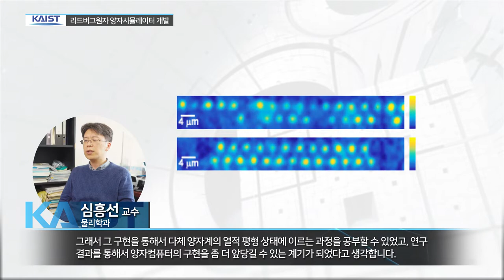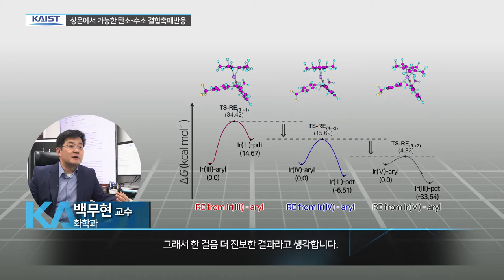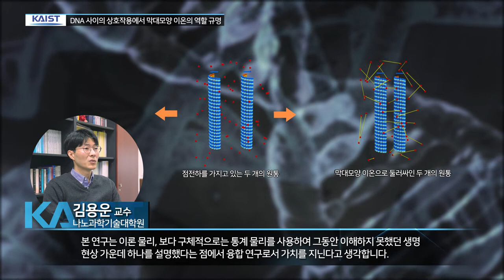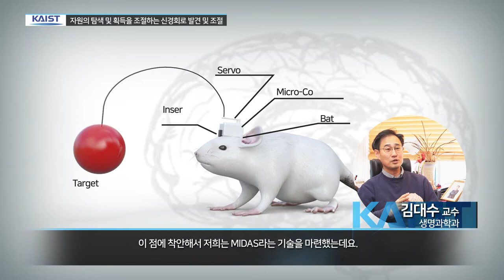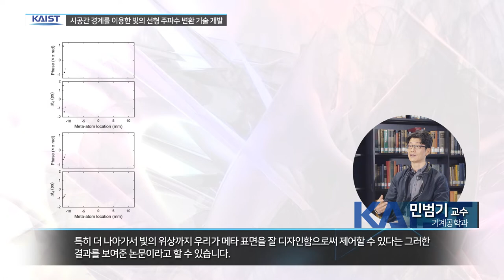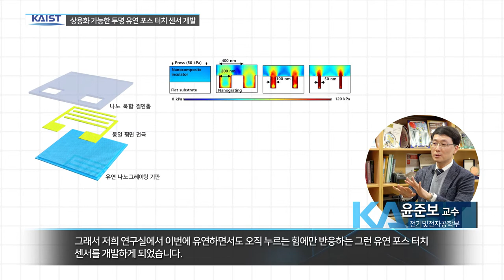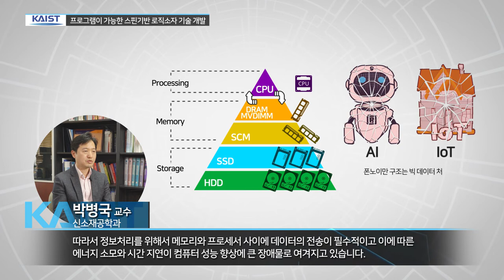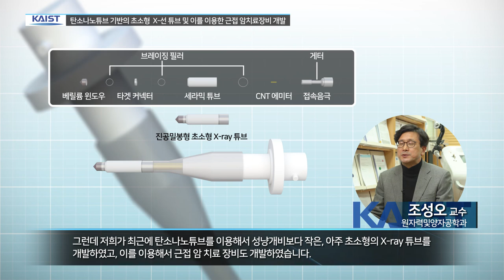2018 KAIST 대표연구성과 10선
2018 KAIST 대표연구성과 10선